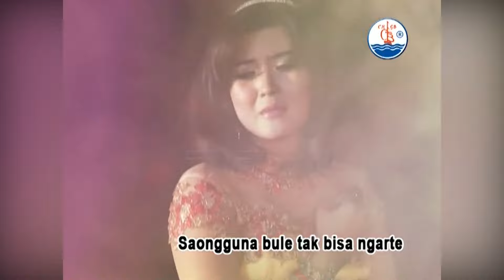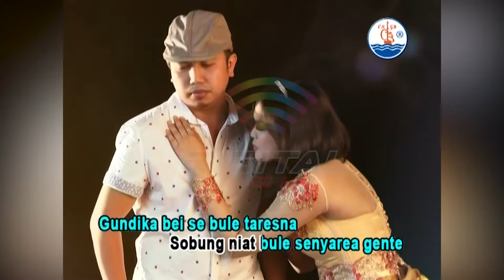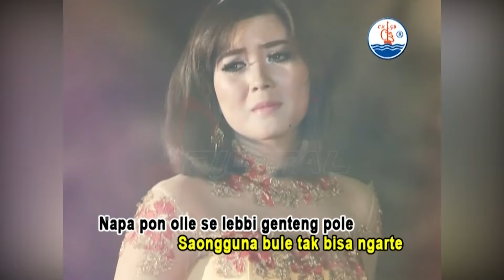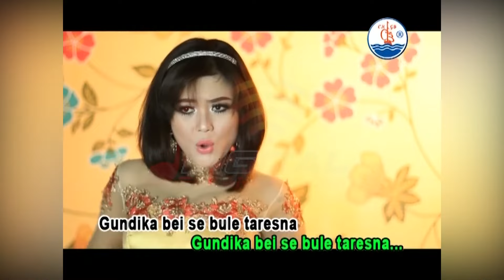Yakin Asmara & Yessy Kurnia - Salah Sangka (Official Music Video)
Kumpulan Lagu Dangdut O.M. Mutiara Versi Madura, goyang dulu yuk bersama lagunya yang berjudul "Salah Sangka" ~

Di DPM Dangdut Station, kamu bisa temuin lagu-lagu official dari Yakin Asmara ft. Yessy Kurnia dan tentunya lengkap dengan playlistnya!

SRBY20